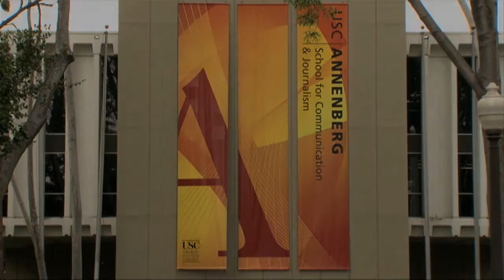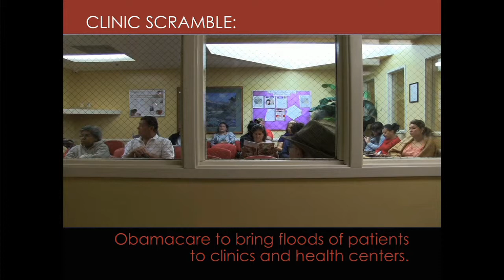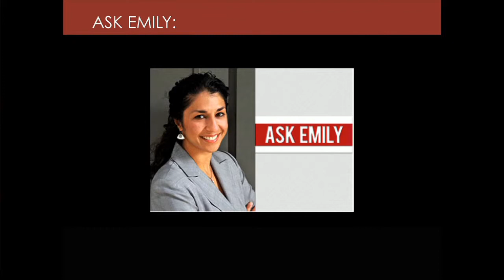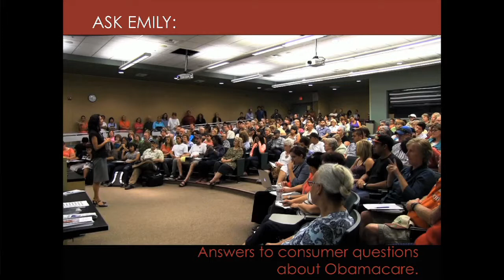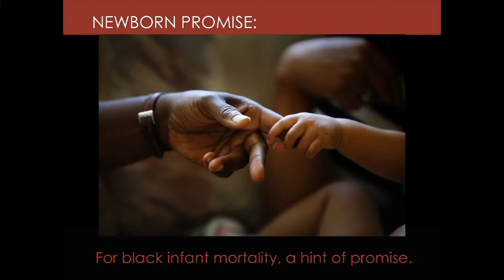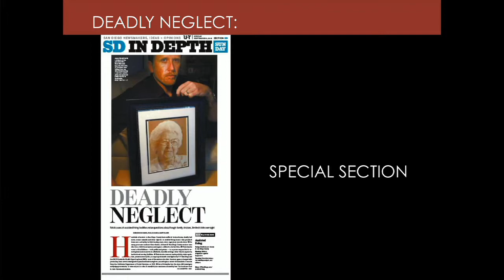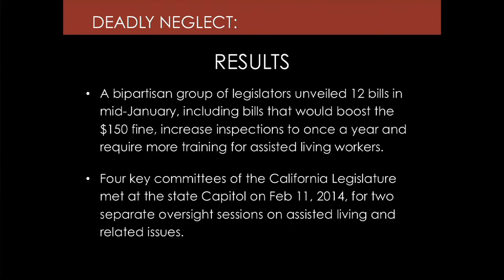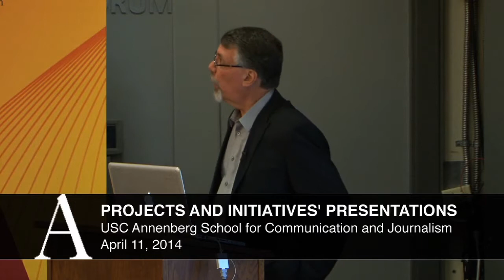California HealthC are Foundation Center for Health Reporting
Richard Kipling describes what is new with USC Annenberg's California Health Care Foundation Center for Health Reporting.  Recorded on April 11, 2014.